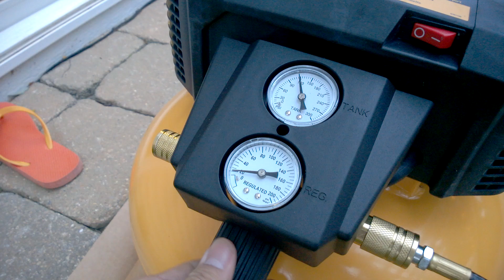How I blow out my DIY removable in ground sprinkler system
I had a 2 gallon Campbell Hausfeld Air Compressor for 2 years but it finally died 2 months ago. I just thought about this now - I should have kept the motor because it was still good. I could have used it for some other purpose. The metal where the hose attaches to broke, near the welded part.

Anyways, I bought a new air compressor and I love it. It's a 6 gallon Bostitch. It's starting to get cold in our area so I decided to blow out the water from the sprinkler pipes.

For the PSI settings, air compressor should not be set beyond 50 psi. If you do, there is a chance of damaging the sprinkler heads.